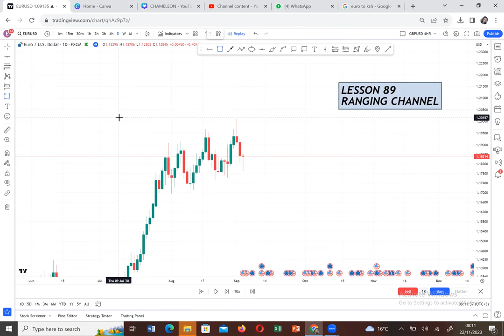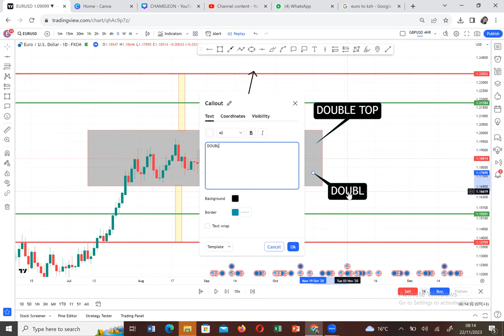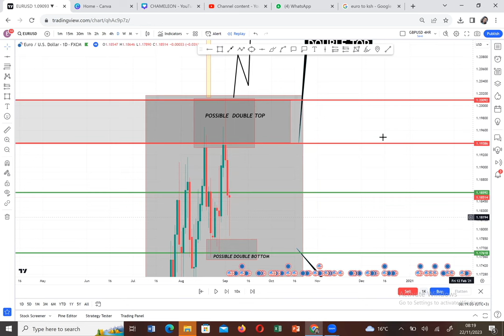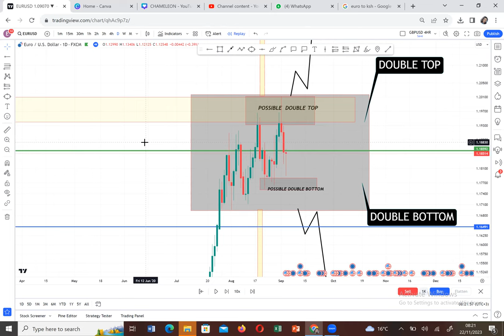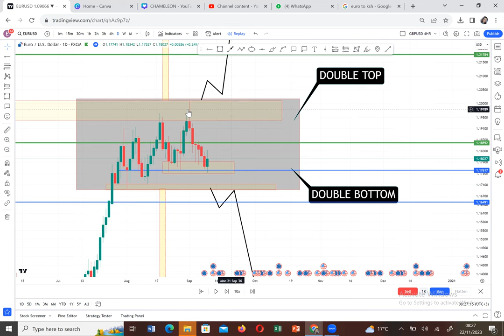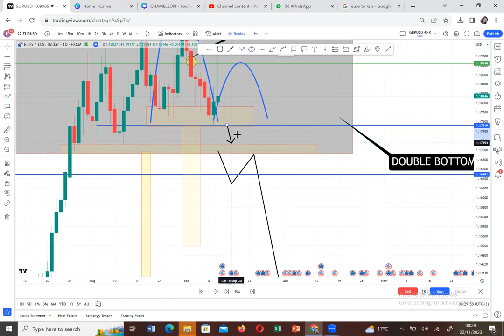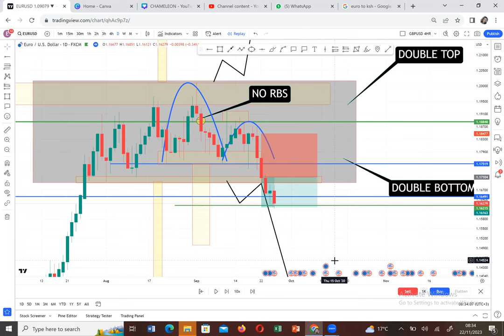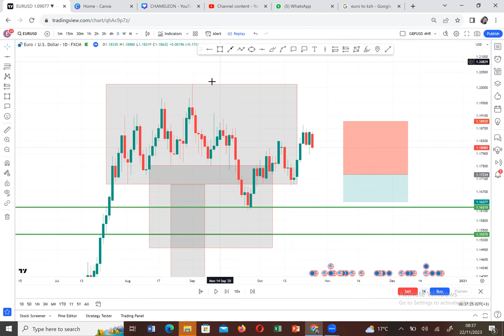HOW TO TRADE USING DAILY TIMEFRAME / LESSON 89